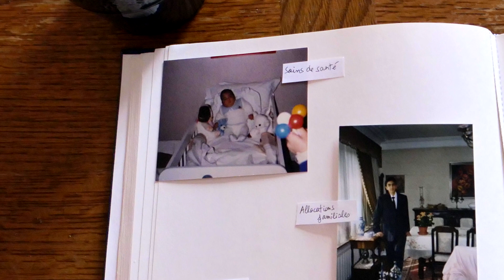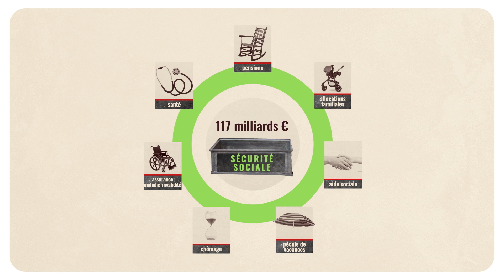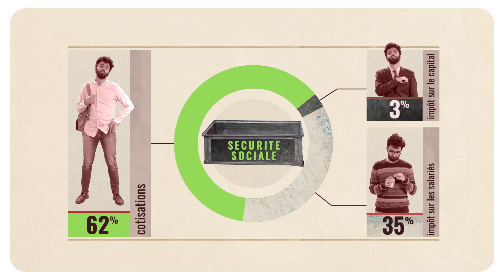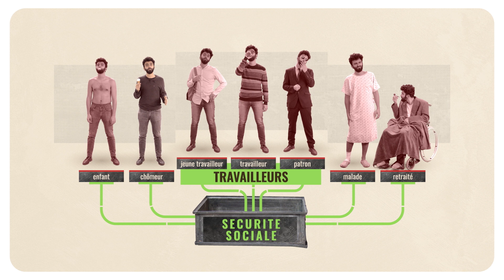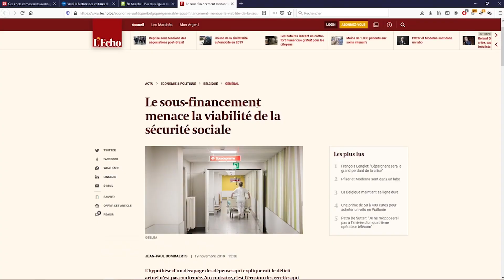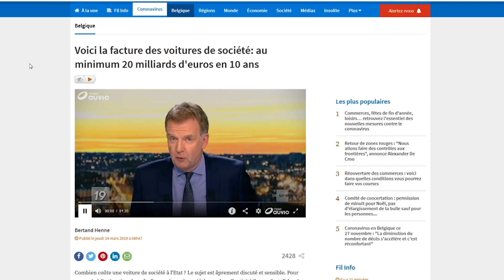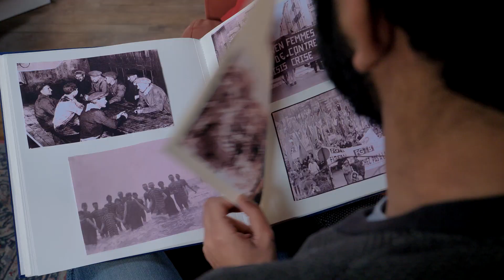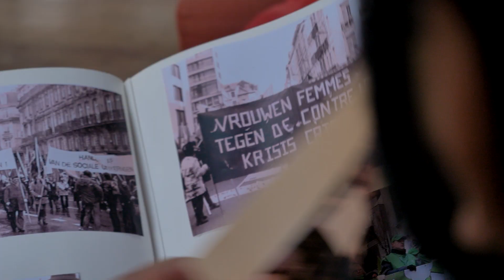La sécurité sociale : mieux la comprendre, pour mieux la défendre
La sécurité sociale est l’outil qui permet à notre pays de ne pas sombrer aujourd’hui. Pourtant, elle a été fort malmenée ces dernières décennies. Or, pour la défendre, il faut la comprendre. Donc on se refait les bases de la sécurité sociale pour démarrer 2021 en fanfare !

Une vidéo un peu spéciale que nous avons réalisé et produite par la FEC - Formation Education Culture et que nous sommes fièr.e.s de vous partager.
Tout va bien : web ‪media ‪vidéo sur l'actu, le monde, tout ça. Bref où tout va bien quoi.
Crédits :
Présenté par Esperanzah! Festival
Image et montage : Nicolas Van Ruychevelt
Animation et motion design : Brice van Durme
Narration : Nabil Sheikh Hassan
Production : La FEC et Jérôme Van Spring